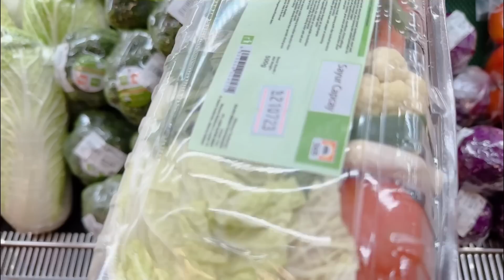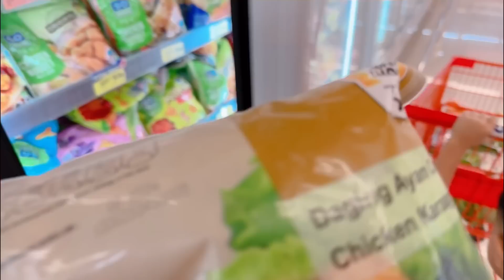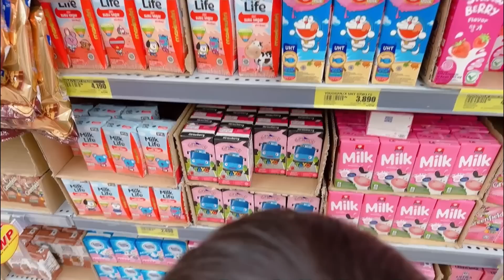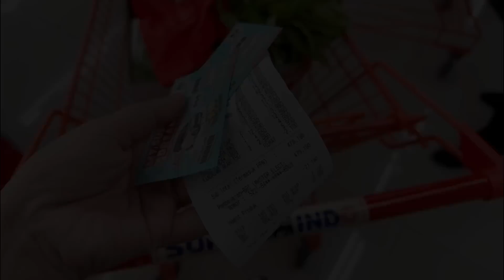BELANJA SAYUR MAYUR DAN JAJAN UNTUK STOK MINGGUAN | grocery shopping | unboxing paket banyak